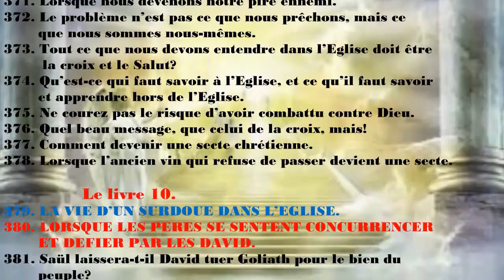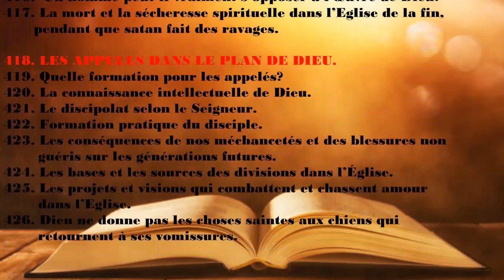Ministère Restauration de l'Église.../ Partie 62 / POURQUOI LA THÉOCRATIE NE VIENT PAS DE DIEU 2